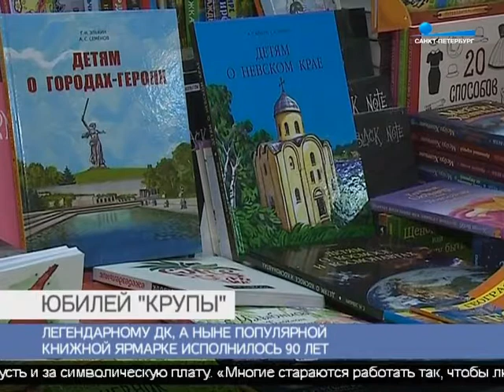ДК имени Крупской отмечает 90-летие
Сюжет на Телеканале "Санкт-Петербург" о знаменитой Книжной ярмарке и Дворц культуры им. Крупской